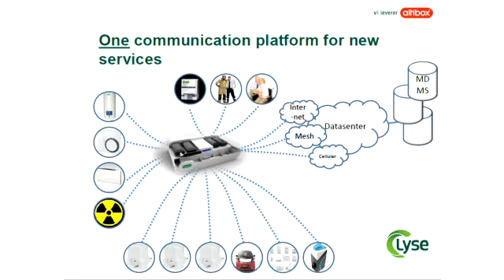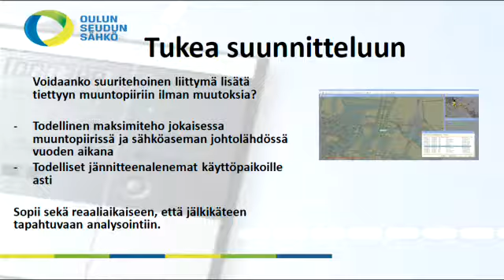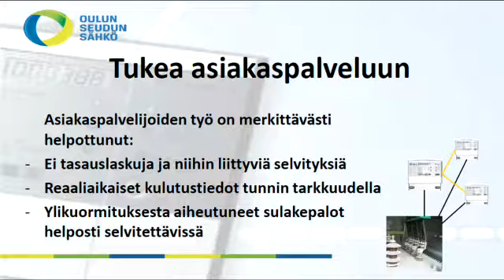Energy Vision 21.8.2014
Aidon Oy:n järjestämä Energy Vision -juhlaseminaari Finlandia-talolla.